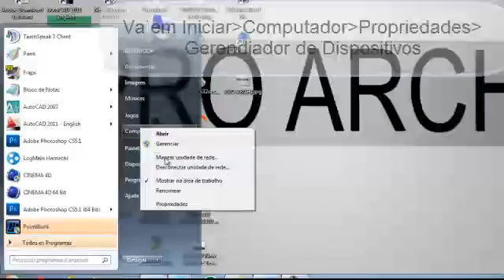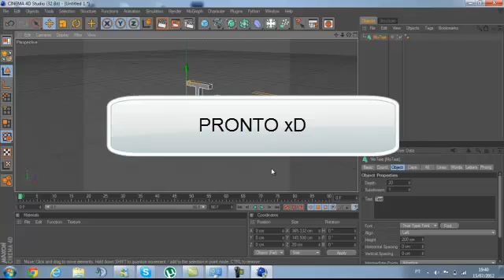Como tirar Bug Report do cinema 4d R12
OBS: QUANDO SAIR DO CNEMA4D , TODA VEZ QUE FOI ENTRAR DENOVO , TERA QUE FAZER TUDO DENOVO.

com o cinema 4d R13 nao acontece esse 'bug'
Cinema4D R13: